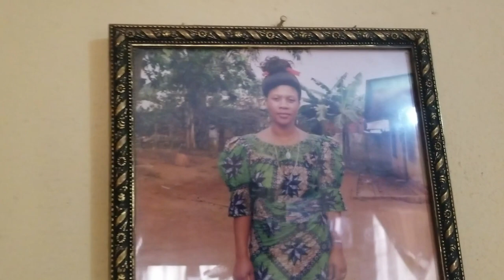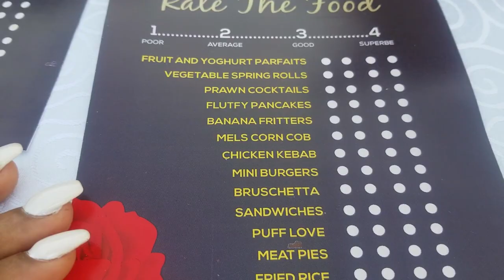Bamenda Road Constructions/ My Life As I Live It